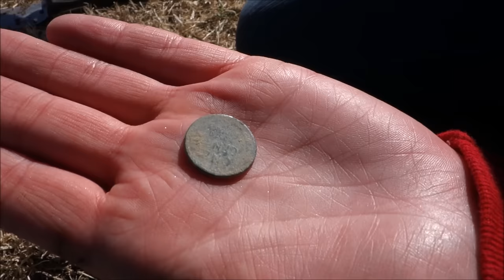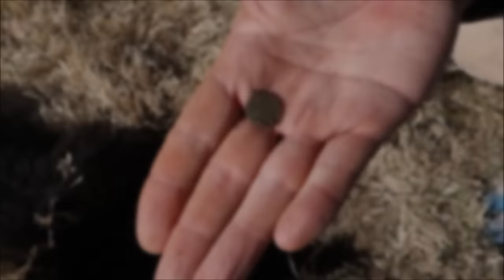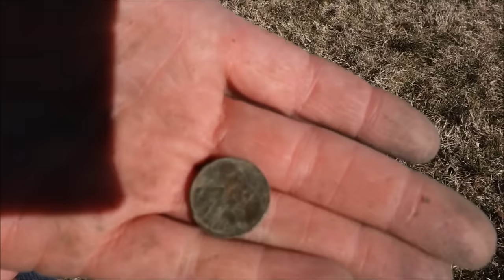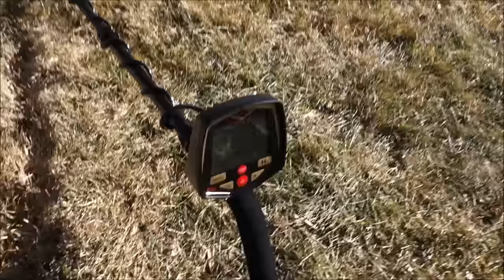Metal Detecting: Gold Plated Ring! Wheat Pennies! Silvers!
If you liked this video - go watch 9 of my other videos for even more rad content. (10% radness rate per video)
If you didn't like this video - go watch 9 of my other videos to make 100% sure. (10% sureness rate per video)

I AM NO LONGER A METAL DETECTOR DEALER - and am no longer participating in the hobby due to health reasons (blood clots suck).

All Socials = @thehuntergt

🛒 Amazon Shop!

❓FAQ❓
NAME:  John...but you can call me Supreme Commander Overlord...or HunterGT
AGE:  48 and in my prime...ahem...
LOCATION:  Fresno, California
HOBBIES: Synthesizers - Computers - Gaming...anything tech related.
FOODS:  Kale...ratioed 1:10000 with green chili smothered burritos - bacon cheeseburgers - and Lucky Charms
Favorite Band:  The Moody Blues...or Pantera...maybe Pink Floyd...possibly Tool...
Favorite Games:  Battlefield Series, Starcraft 2, Red Dead Redemption 2, Cyberpunk 2077, and MANY other PC games.
Favorite Colors:  Black...or grey
Favorite Book(s):  Coldfire Trilogy
TEAM(s):  🏈SF 49ers - ⚾SF Giants - 🏒LA Kings - 🏀Utah Jazz
Favorite Movies:  Casino, Goodfellas, Blade Runner, Blade Runner 2049

🎥CAMS📷
Google Pixel 6 Pro
Logitech BRIO 4k
Nexigo N970P

🖥️COMPUTER⌨️
CPU: AMD Ryzen 5900X
COOLER: Noctua NH-D15S
MOBO: Gigabyte X570S Aorus Elite
GPU: EVGA RTX 3070Ti FTW3
MEM: 64GB Team T-FORCE DARK Za DDR4 3600
CASE: NZXT H510 Flow
FANS: Noctua NF-P14s redux-900
PSU: Corsair RM850x
MON #1: LG 27GL850-B
MON #2: VIOTEK GNV34DBE

🎹Synths🎛️
Novation Circuit Tracks
Novation Mininova
Behringer TD-3
Arturia Keylab 49 Essential

🎙️AUDIO🎚️
MOTU M4
Audio-Technica AT2005USB/XLR
CAD GXL2400USB

Nobody reads this far down...what are you doing down here?